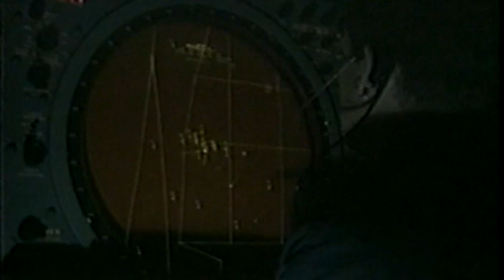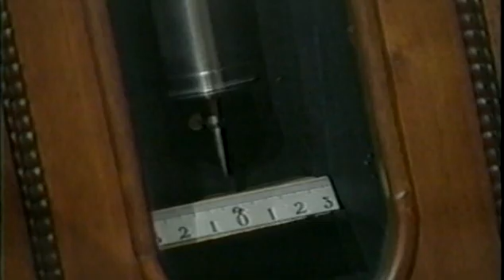Traveling backward in Time? (part 2 of 2)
this is part 2 of 2.  One scientist claims to have successfully traveled slightly backward in time.   Check out volume 1, for further details.